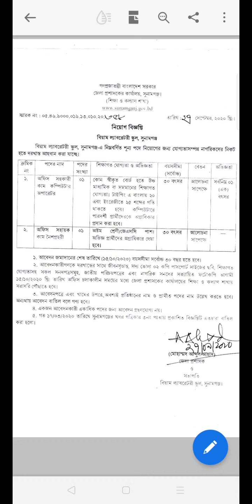সুনামগঞ্জে নিয়োগ বিজ্ঞপ্তি | Job opportunity in Sunamganj | Sunamganj Sylhet Bangladesh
সুনামগঞ্জে নিয়োগ বিজ্ঞপ্তি | Job opportunity in Sunamganj | Sunamganj Sylhet Bangladesh | সুনামগঞ্জ সিলেট বাংলাদেশ |